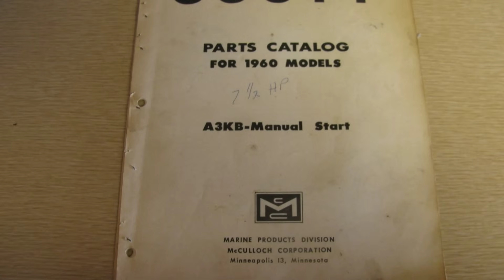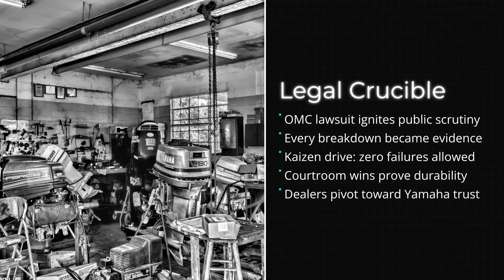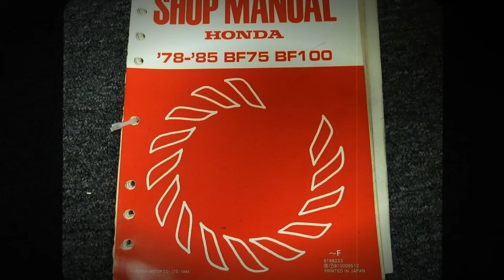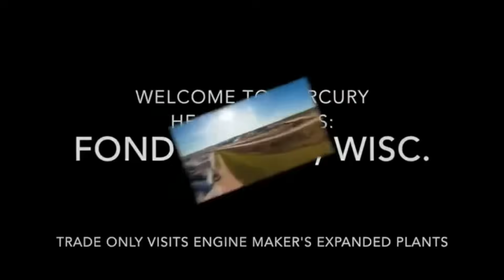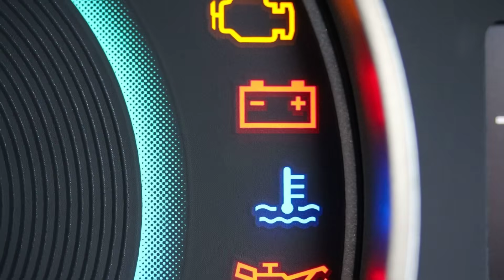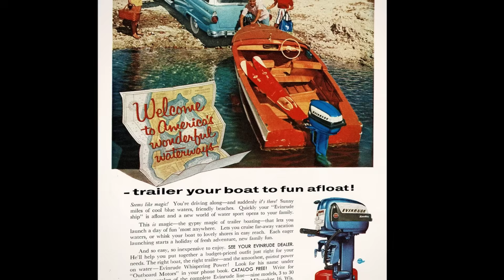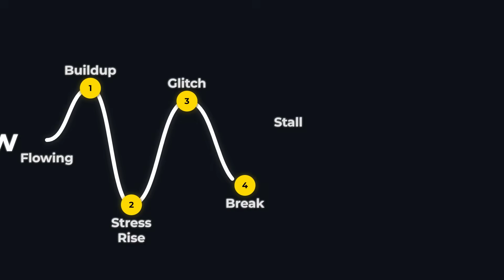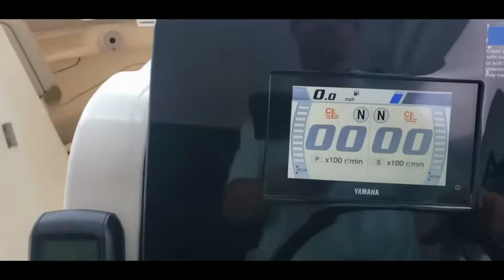Why American and Japanese Outboards Are SO Different!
🔴 Every other day we reveal the shocking truth behind the world’s most legendary outboards.

Talking about outboard motors is like starting a bar fight at the marina—everyone’s got an opinion. American outboards are built for brute power and bold performance, while Japanese motors focus on precision, balance, and reliability. But why are they so different? In this video, we dive deep into the engineering philosophies, cultural mindsets, and design choices that split the boating world in two. From Mercury’s muscle-bound monsters to Yamaha’s smooth-running legends, this is the ultimate showdown between horsepower and harmony.